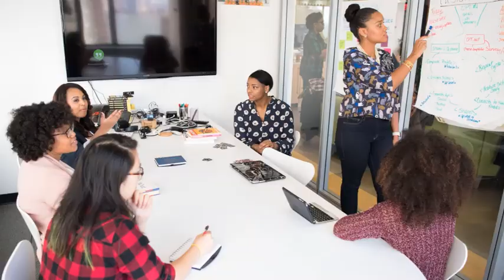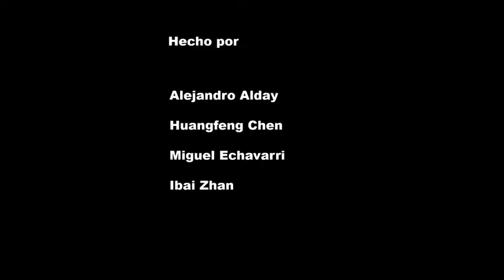Ya lo hará otro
En nuestro clipmetraje queremos transmitir que eludimos nuestras responsabilidades pensando siempre que son los demás los que tienen que cambiar. Es una llamada a la responsabilidad personal: podemos construir, sin ninguna duda, un mundo mejor.